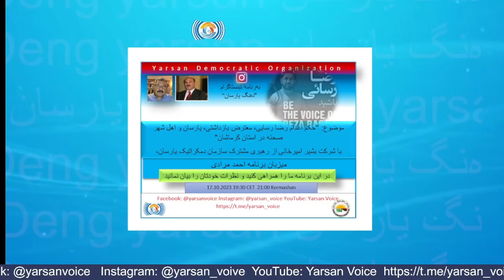حوکم ئدام رزا رسایی، یارسانی، ساکن صحنە لە اوستان کرماشان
دەنگ یارسان
بەرنامە این هفتە "دەنگ یارسان"
موضوع: "حکم اعدام رضا رسایی، معترض بازداشتی، یارسان و ا‌‌هل شهر صحنە در استان کرماشان"
با شرکت بشیر امیرخانی از رهبری مشترک سازمان دمکراتیک یارسان،
میزبان برنامە احمد مرادی

بەرنامە ئی هەفتە
باوەت بەرنامە: حوکم ئدام رزا رسایی، یارسانی، ساکن صحنە لە اوستان کرماشان و جورم بەشداری لە تزاورات زد حکومتی .
وه بشداری :  بشیر امیرخانی لە رابەری هابەش سازمان دموکراتیک یارسان
میواندار بەرنامە:  احمد مرادی
رضا رسایی
د